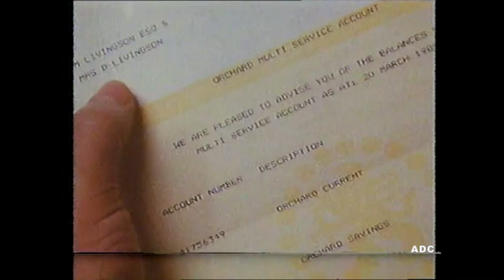Granada trailers, adverts & Colin Weston in-vision 29th March 1989